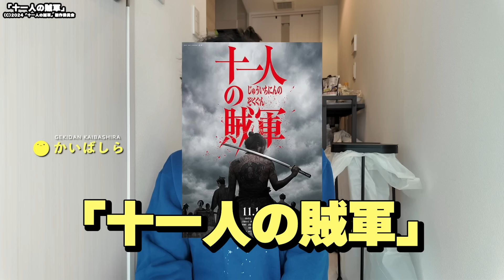死罪の者たちが命をかける狂気の新作映画「十一人の賊軍」【白石和彌】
白石和彌監督最新作「十一人の賊軍」